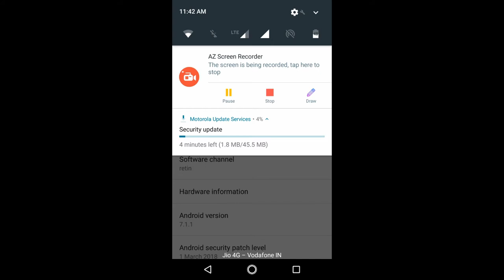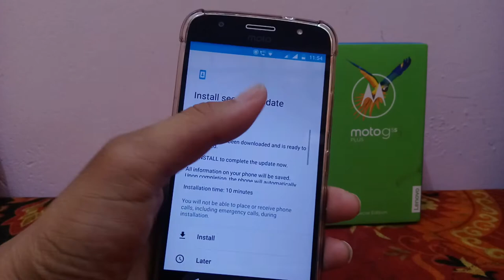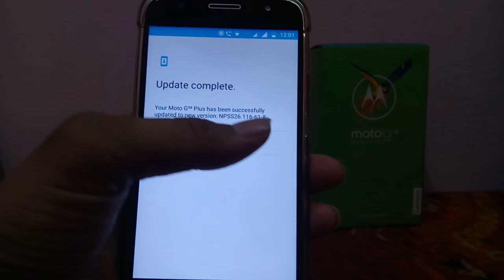MOTOROLA MOTO G5S PLUS NEW SYSTEM UPDATE {1ST APRIL 2018 SECURITY PATCH}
Cool Gadgets On Amazon Under 200 Rs :
1.Zebronics Speakers
2.Quantum USB 4 Port
3.Photron Selfie Light
4.Zebronics ZEB-11HMV

Smartphone Gadgets On Amazon Under 50 Rupees :
1.NFC Tag
2.Ring Holder
3.Charging Stand
4.OTG Adapter
Smartphone Gadgets On Amazon under 100 rupees :
1.Sim Adapter kit
2.OTG Cable
3.USB Fan
4.Thumb Mobile Stand
5.USB Light
6.Smart Card Reader
7.Mobile Lens Kit
8.LED Light
4 Smartphone Gadgets On Amazon Under 300 Rupees :
1.GPS Trackor
2.Selfie Stick
3.Bluetooth Receiver
4.Mobile Tripod
Gadgets For Video Making :

Tripod Stand
1.Best Tripod (Fluid Head)
2.My Tripod
3.Mini Tripod
4.CaseyNeistat Tripod
Mic (Lapel & Other Mic ) :
1.Cheap Lapel Mic (Beginner)
2.Blue Snowball
3.Budget Nice Lapel Mic (Boya)
4.Best lapel Mic (Rode)
5.Nice (Beginner) Mic
6.Best Mic (Blue Yeti)
Camera (DSLR, Point & Shoot) :
1.Basic Camera (Beginner)
2.DSLR Cheap (Beginner)
3.My DSLR Camera
4.Casey Neistat DSLR
Audio Recoders :
1.Zoom H1 (I Use)
4.Nice Recorder(Zoom H4)
5.Best Audio Recorder(Zoom H6)
Light For Camera
Cheap Light For SmartPhone
Best Lighting Setup